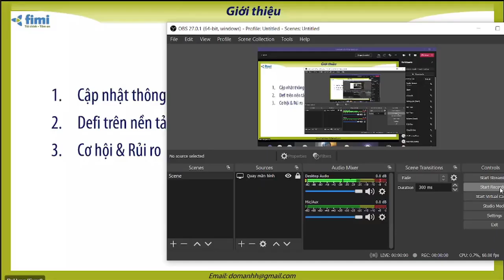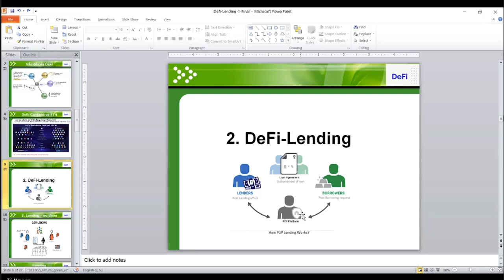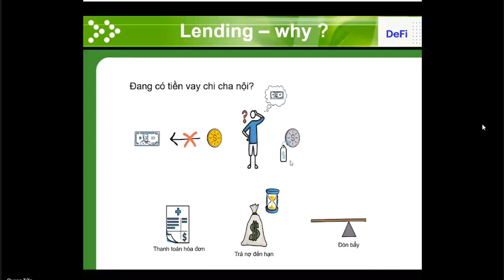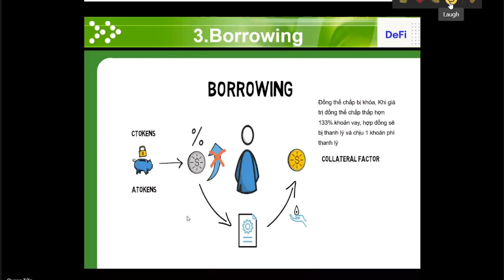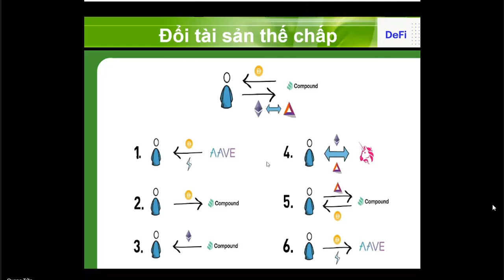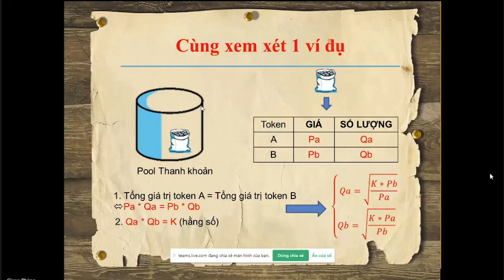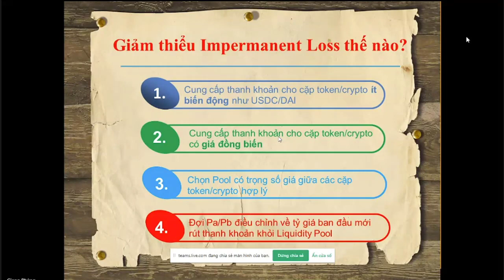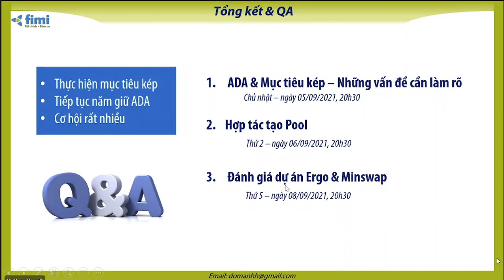Defi trên nền tảng Cardano (CoreTeam1) - Lần 2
Defi trên nền tảng Cardano (CoreTeam1)
1. Cập nhật thông tin  Cardano
2. Tổng quan về Defi với Lending & Borrowing
3. Flash-loan là gì? Rủi ro và cơ hội?
4. Impermanent Loss

Chúc các bạn gặt hái được nhiều kiến thức bổ ích.
Hãy ủy thác ADA với pool FIMI để ủng hộ chúng tôi tiếp tục lược dịch thêm nhiều video giá trị cho cộng đồng nhé! Thanks!